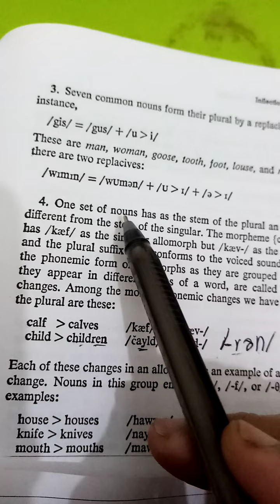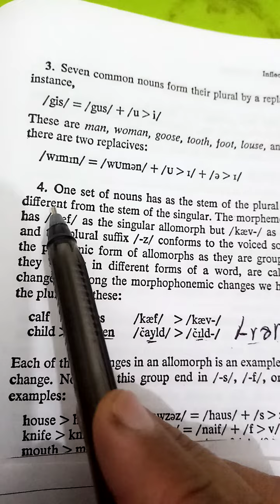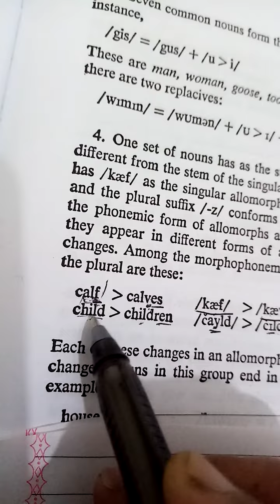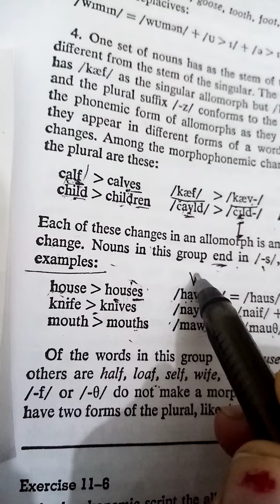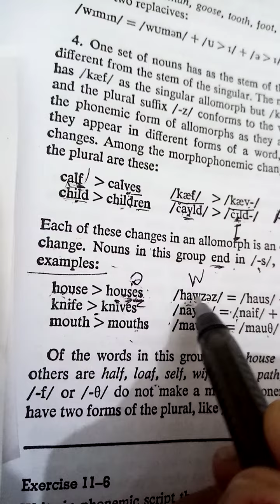صرف مرحله ثانيه morphophonemic change